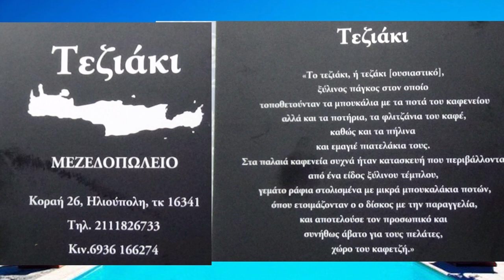Συρτα Σκορδαλου & Αποκορωνας ΣΤΟ ΤΕΖΙΑΚΙ ΛΥΡΑ ΜΑΝ ΚΛΑΔΟΣ Η ΝΙΚΗΦΟΡΑΚΗΣ Γ ΔΟΥΚΑΚΗΣ ΔΑΓΚΛΗΣ